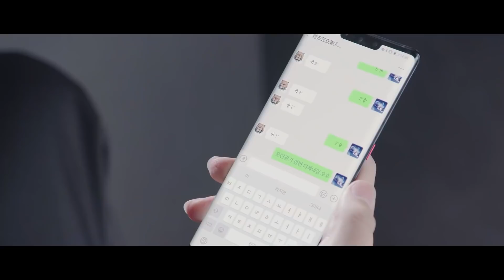娇妻楼道安慰受伤弟弟，霸总寻妻心切，骂她又在集邮。【你微笑时很美 Falling Into Your Smile】